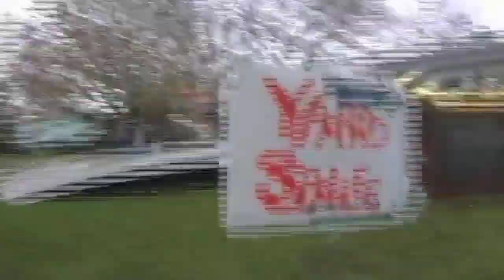McDonald's I'm lovin' it Reversed